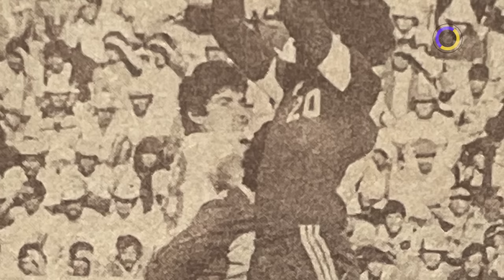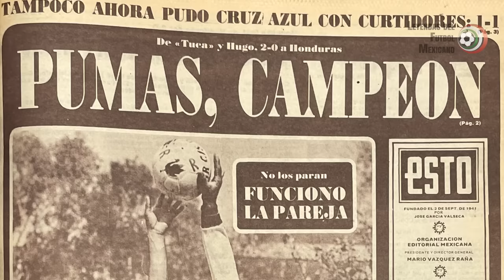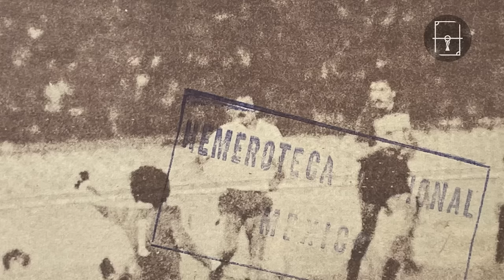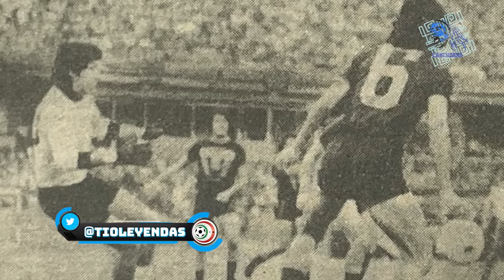NUNCA lo has visto: PUMAS CAMPEÓN de la Copa INTERAMERICANA 1981 vs NACIONAL 🏆 Hugo, Tuca, Manzo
En últimos tiempos los Pumas han acostumbrado al público mexicano a una serie de fracasos nacionales y hasta internacionales, como su más reciente humillación ante el Seattle Sounders en la Liga de Campeones de la Concacaf, que cortó una larguísima racha de victorias mexicanas.

Pero si la Universidad no ha agotado su crédito como uno de los grandes del futbol nuestro, se debe en gran medida a su poderío en los setentas y ochentas, guiada por jugadores de la más alta escuela, esa misma que produjo elementos al por mayor para alimentar a la selección mexicana.

El ejemplo más hermoso de todos los que rompieron las barreras de nuestra patria futbolera ocurrió en los albores de los ochentas, enmarcado por el uniforme del gigantesco Puma que portaban sus hombres con orgullo auriazul.

Recientemente llegó al acervo de este canal una serie de tres partidos inéditos, que por alguna razón que sólo ellas comprenden, han sido desdeñados u olvidados por las televisoras, que muy poquitas imágenes nos han dejado ver.

Hoy te mostramos, jugada a jugada, minuto a minuto, el trayecto de los Pumas de la UNAM en sus tres partidos disputados para hacerse de la espléndida Copa Interamericana de 1981.

Momentos Clave:

0:00 Pumas Interamericana 1981
1:17 Torneos Previos
3:26 Concachampions 1980
4:26 Pumas vs Nacional - Primer Partido
11:51 Nacional vs Pumas - Segundo Partido
19:00 Pumas vs Nacional - Partido de Desempate